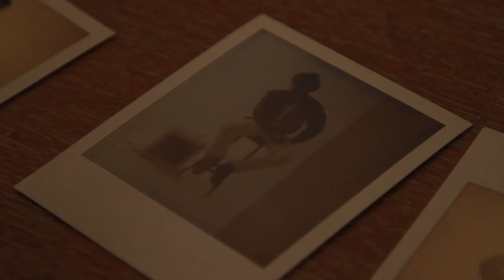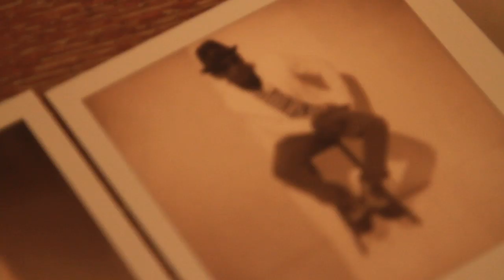The Summer Years album cover shoot - tabi Bonney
A quick look at tabi's photo shoot for his album cover of THe Summer Years. Appearances by Ski Beatz & Dame Dash. Album in stores 9/27.